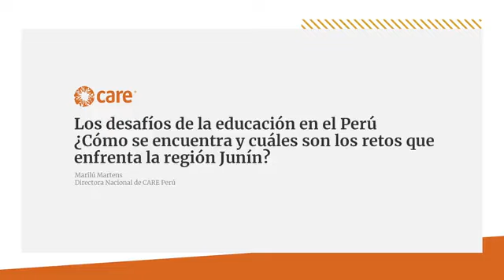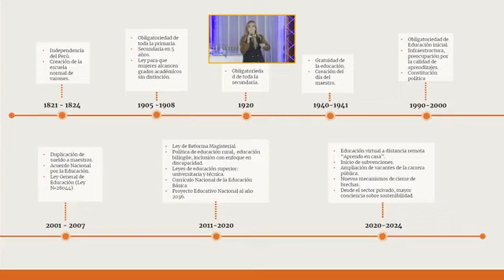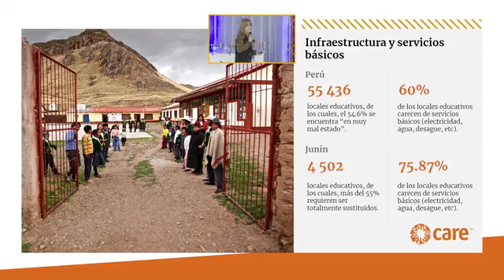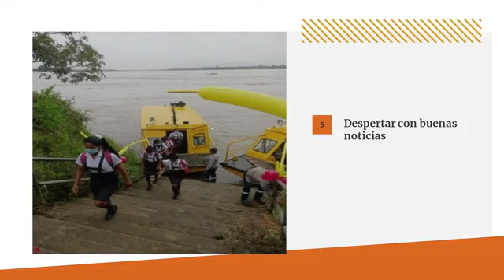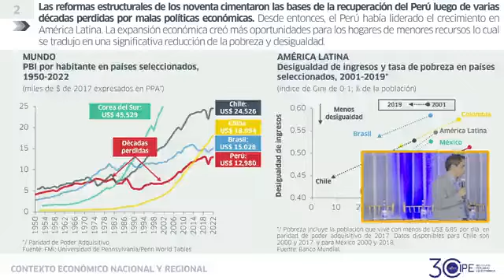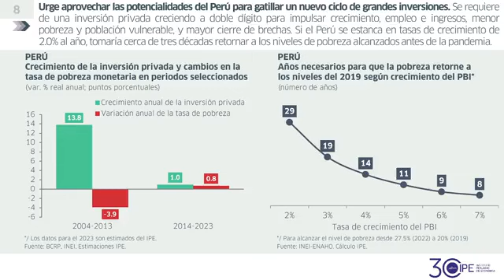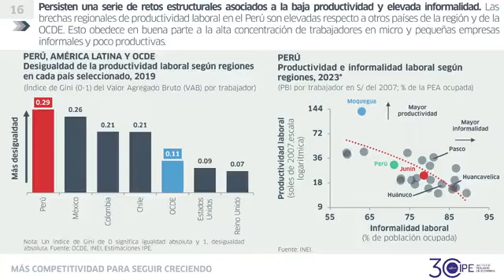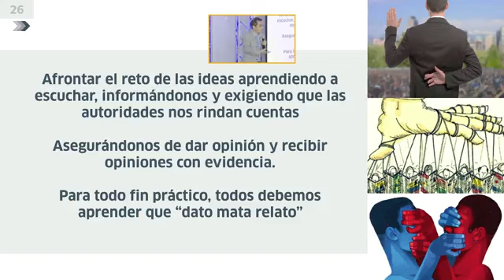4° Foro Junín 2024 - Charla Magistral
Este evento, que se realizó en coorganización con la Facultad de Economía de la Universidad Nacional del Centro del Perú (UNCP) y el Centro Federado de Estudiantes de Economía de la UNCP; fue un espacio para el intercambio de ideas sobre los logros y retos para el desarrollo de la región entre diferentes y destacados agentes económicos.